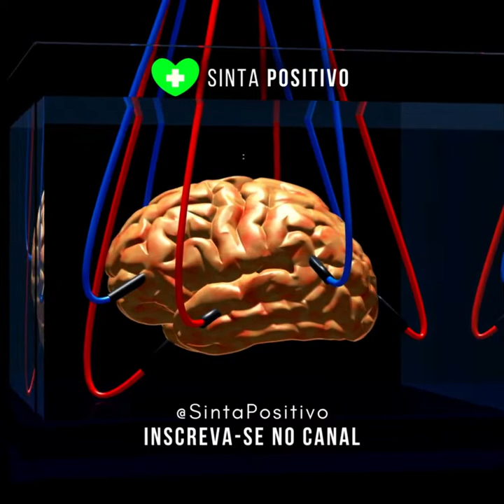Ho'oponopono do Dinheiro GRANDE que muda a vida da gente